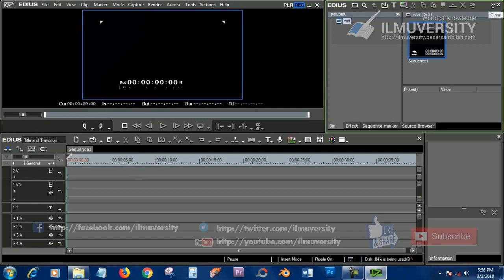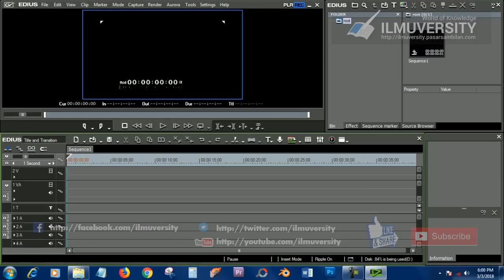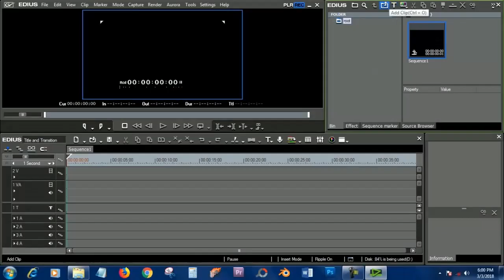BelajarEdius-2 | Pengenalan Area Kerja Edius Editing Video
Ini merupakan Part 2 dari Tutorial Dasar Editing Video dengan EDIUS.